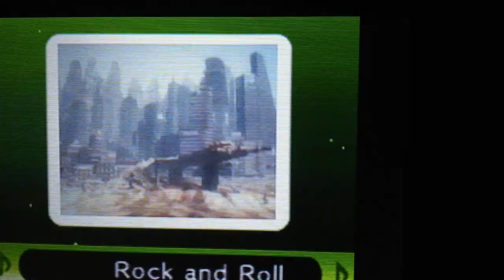Wall-E Vs Liru Photo Dojo